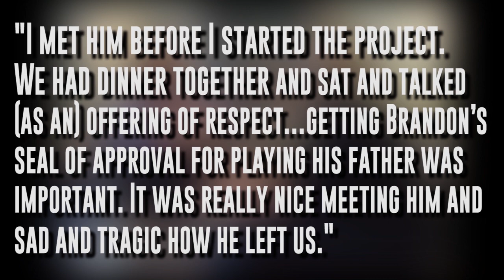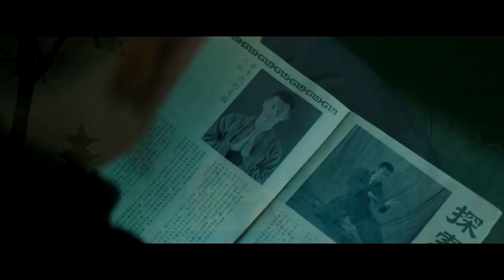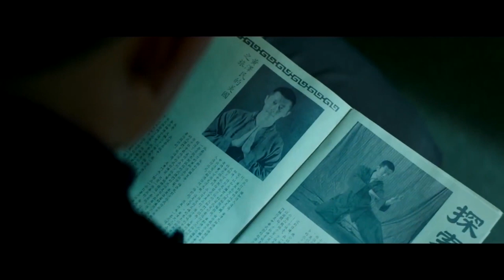Dragon: The Bruce Lee Story - The Best Movie You Never Saw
Based on the column created by Paul Shirey and currently written by Chris Bumbray for JoBlo.com, this video version of the column features narration by Bumbray and editing by Lance Vlcek. For our latest episode, we take a look at the 1993 Bruce Lee biopic DRAGON: THE BRUCE LEE STORY, starring Jason Scott Lee and Lauren Holly!